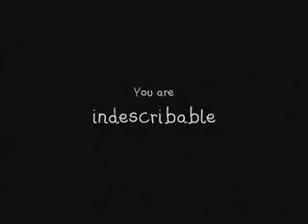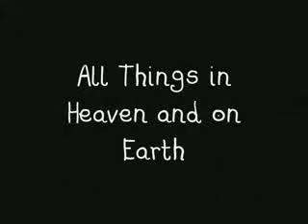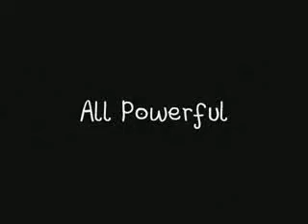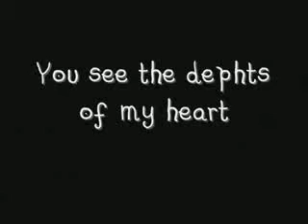INDESCRIBABLE, CHRIS TOMLIN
musica cristiana en inglés . worship